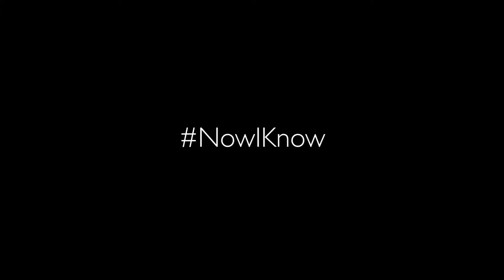Moriconi Umberto - Sant'Anna 2014